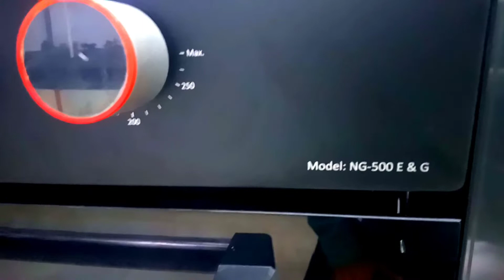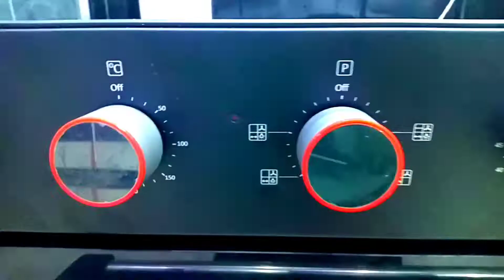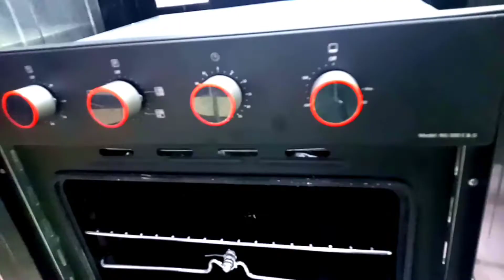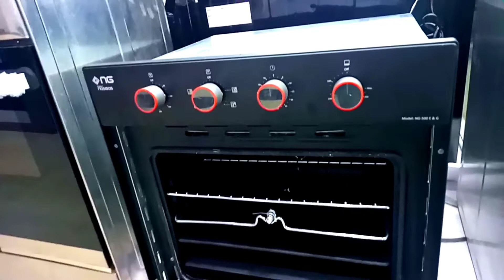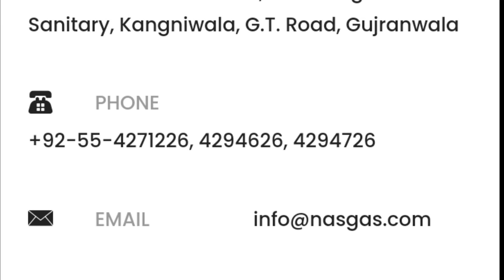Latest Nasgas electric and gas built in oven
Lastest Nasgas built in oven
electric and gas oven
Fully Efficient Thermostatically Controlled Oven
– Fully Functional Grilling
– Fully Electric
– Proper Heat Exhaust Through Built in Electric Blower
– Remove able Double Layer Tempered Glass
– Prime Grade Insulation & Heat Proof Wiring
– Enamel Coated Oven Body
– Dimensions: W-23ʺ l D-23” l H-24ʺ

– Fully Functional Grilling
– Fully Electric